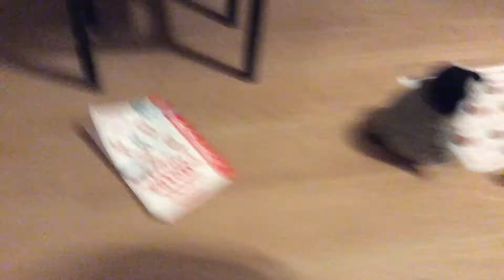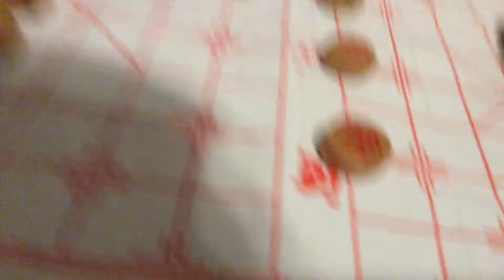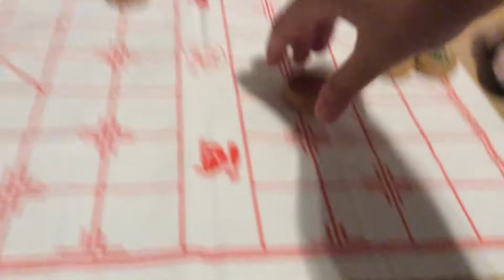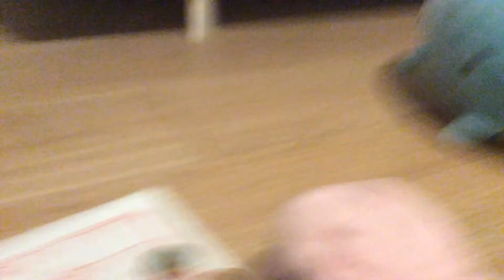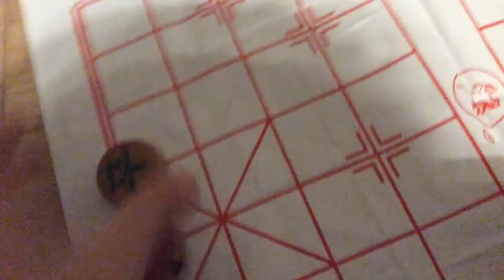Chinese chest challenge episode 4 - only soldiers